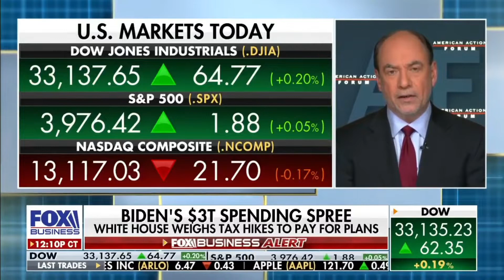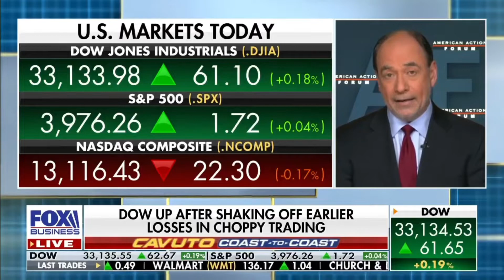The Biden Administration’s Infrastructure Proposals — Douglas Holtz-Eakin (Fox Business)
AAF President Douglas Holtz-Eakin discusses the cost of the Biden Administration’s infrastructure proposals and their potential impact on the economy.